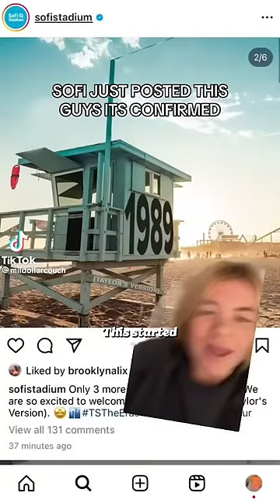(Taylor’s Version) in 60 seconds…